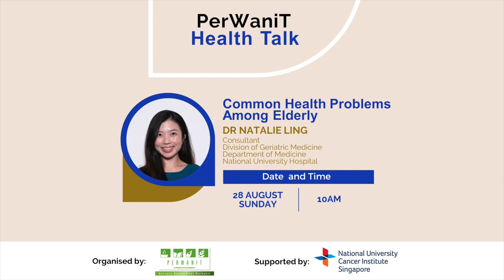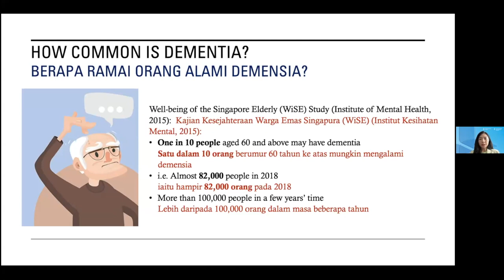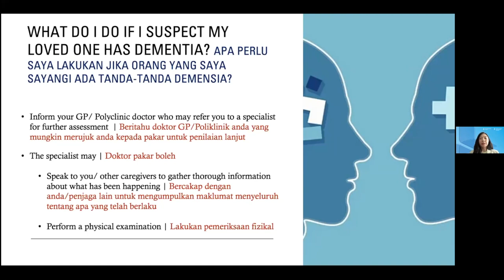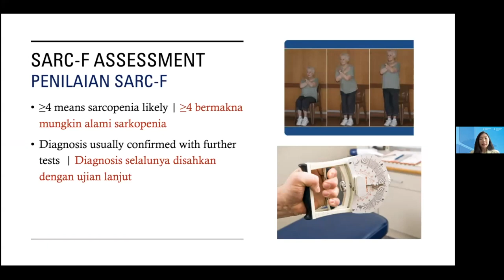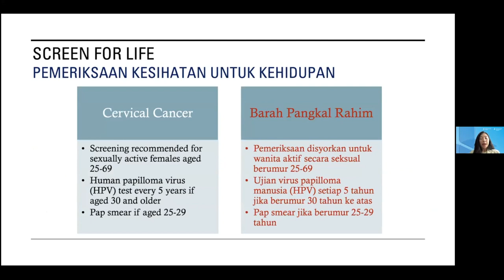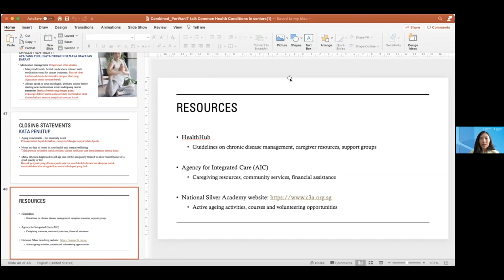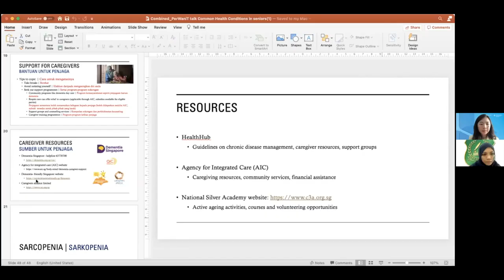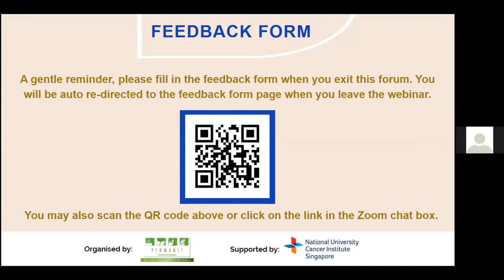PerWaniT Recording HD 1080p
Find out how you can manage common health problems among the elderly from our expert consultant Dr Natalie Ling from the National University Hospital, Division of Geriatric Medicine, Department of Medicine.